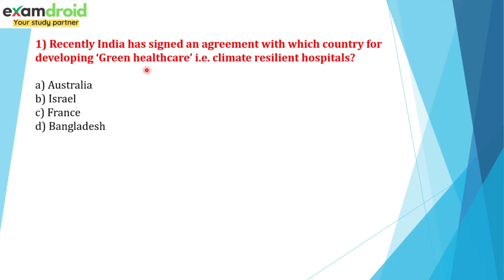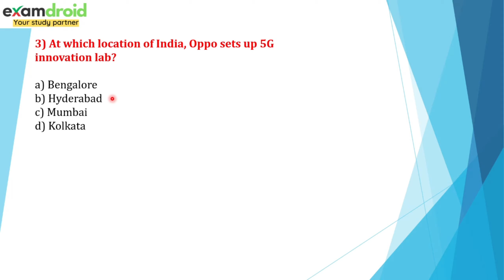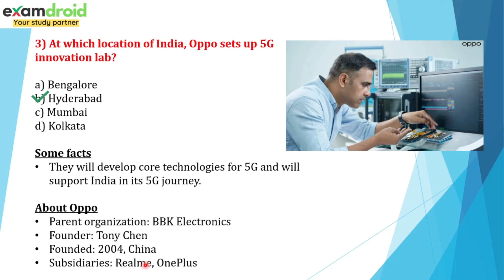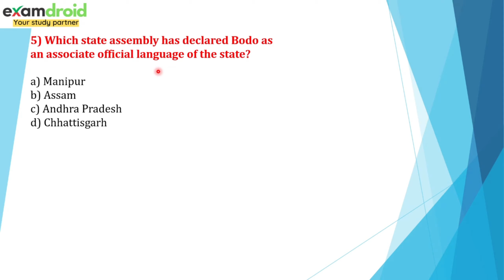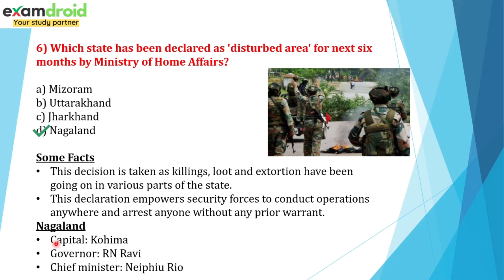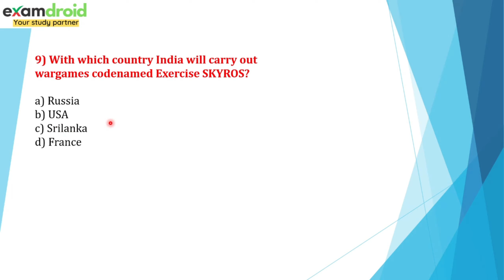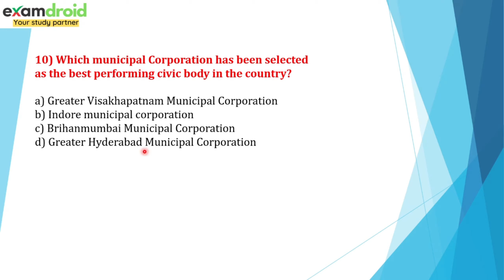Current Affairs today 1 January 2021 | Daily current affairs | GK today by Examdroid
Important Current Affairs today 1 January 2021.
The Current Affairs in English will help students preparing for competitive exams stay updated about the latest happenings around the world.